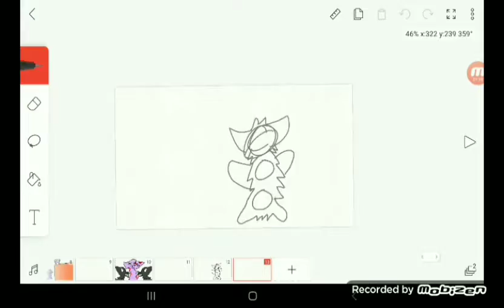fluffypfp ( due date: Oct 15th)